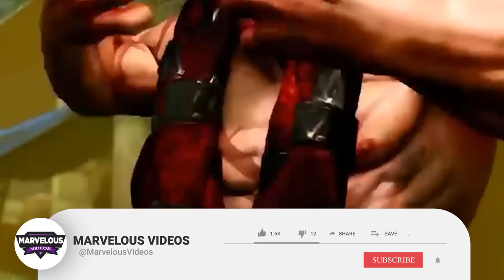Necalli Origins - Street Fighter's Most Dark & Aggressive Character, The Devourer of Souls!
Necalli Origins - The new Age Akuma is a soul-consuming darkness!